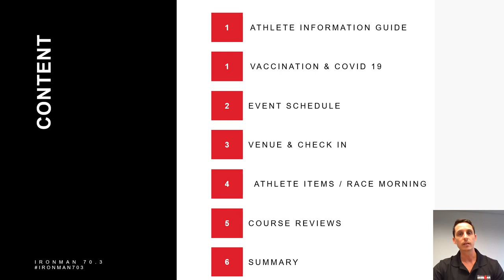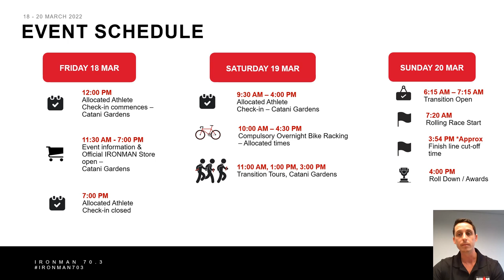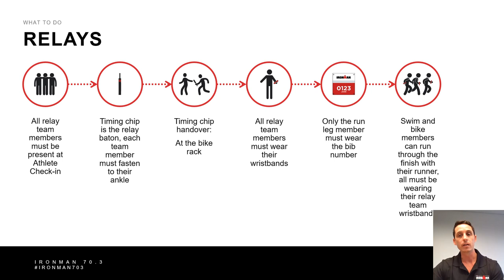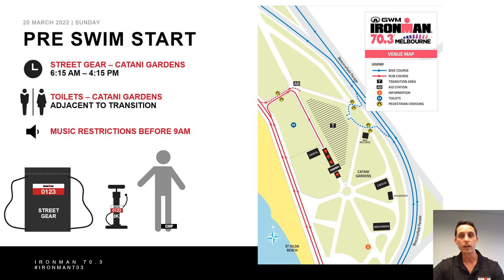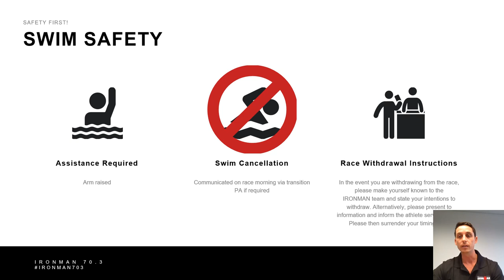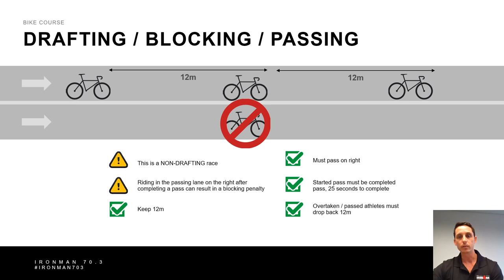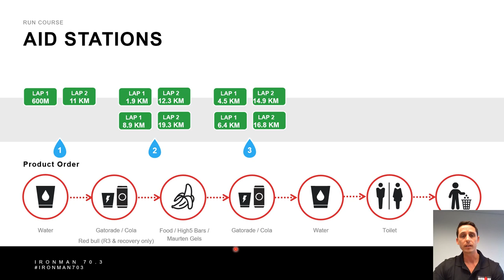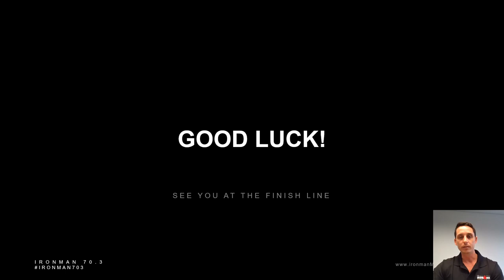2021 GWM IRONMAN 70 3 Melbourne - Race Director Briefing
Race week is just around the corner! From the entire GWM IRONMAN 70.3 Melbourne team, we want to wish you a safe and successful race and to thank you for choosing to be part of the first IRONMAN 70.3 Melbourne event. You have done the work so now it is time to enjoy your final few days of preparations and focus on that finish line.

As you make your final preparations for race week, here is your Race Briefing.

Key moments:
00:00 - Introduction
00:25 - Acknowledgment of country
00:48 - Athlete Information Guide
01:15 - Vaccination & Covid-19
01:36 - Event schedule
03:15 - Venue & check-in
04:12 - Race Kit
04:29 - Transition bike check-in
04:37 - Timing chips
05:08 - Relay teams
03:33 - Bike mechanics
06:18 - Race morning
06:49 - Pre swim start
08:00 - Course maps
14:02 - Finish line
13:47 - Cut-off times
15:08 - Medical
15:34 - Awards ceremony & rolldown
15:50 - IRONMAN 70.3 World Championship slot allocation
16:07 - Good luck!

We look forward to seeing you all in St Kilda on 20 March 2022!